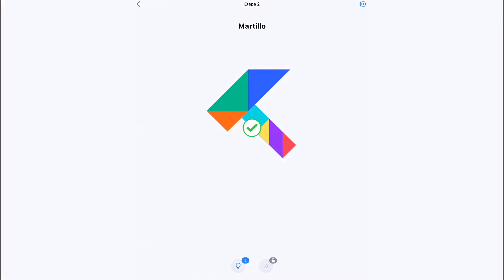Easy Game | Reto Diario #114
Easy Game - Reto Diario

Etapa 1
Pasa por todas las puertas solo una vez

Etapa 2
Martillo

Etapa 3
Recolecta todas las monedas para llegar a la salida

23 de julio 2020